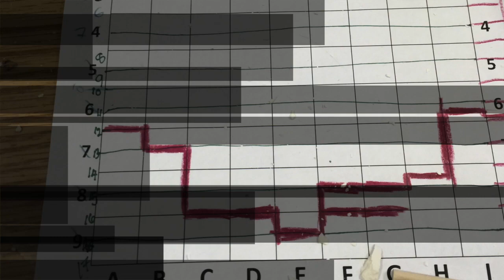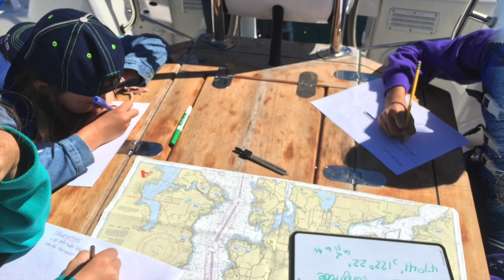Frog Prints e! STEM Sail Camp - August 2015 (Short)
Frog Prints e! STEM Sail Camp - August 2015

During August, 2015, in partnership with Sail Sand Point and The Center for Wooden Boats, Frog Prints e! presented a week-long camp, in which the middle school girls built and explored with SeaPerch Remote Operated Vehicles (ROV’s), learned to make bathymetric maps and anemometers, learned about simple machines, explored boat design and went sailing to Blake Island.